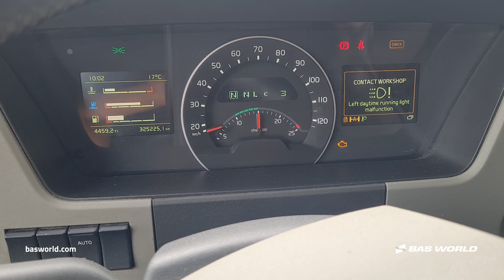Volvo FM 330 - 2019 - BAS World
Volvo FM 330 for sale at basworld.com

Reference: 70248135

At BAS World we speak multiple languages to help you in the best way we can. If you want to buy this Volvo FM 330, don't hesitate to contact our sales team. They can tell you everything about this Volvo FM 330 for sale.